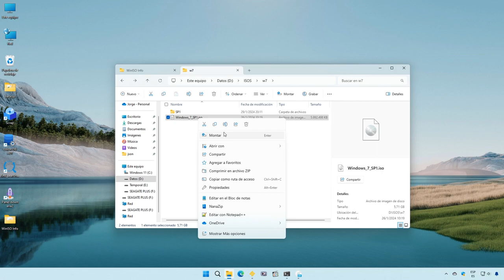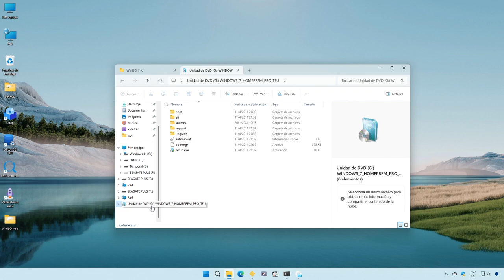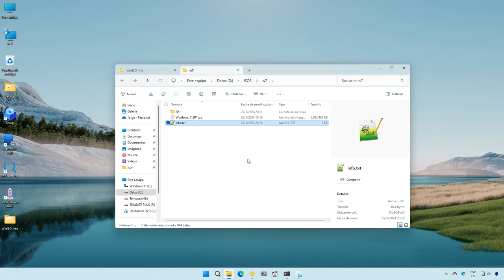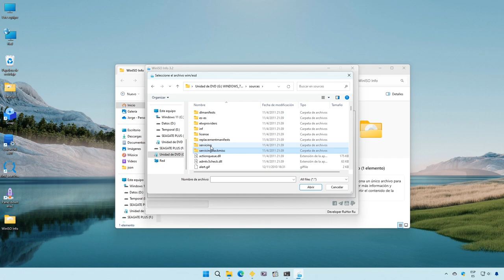Revisar la edición, arquitectura e idioma que tiene una imagen iso con WinISO Info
Nueva versión 3.2 disponible en github 😍. Ahora permite guardar la información mostrada en la herramienta además de poder detener el proceso de análisis y también se puede seleccionar directamente un archivo .wim o .esd.

💫Características destacadas:
🔰 Español
🔰 Portable
🔰 Compatible con Windows 10 y 11

Si deseas revisar de manera manual la información desde el símbolo de sistema usa los comandos de DISM que se encuentran en la web de microsoft